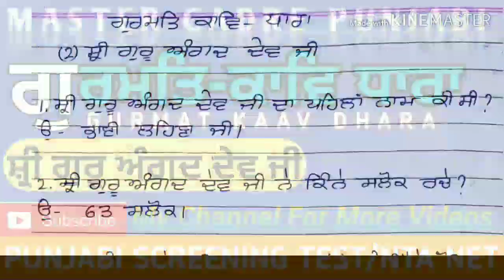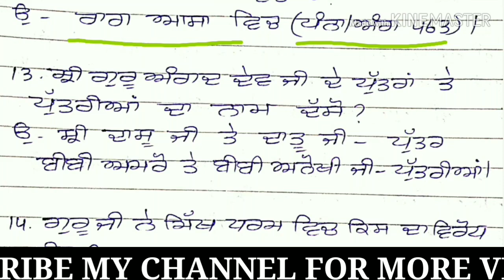Guru Angad Dev Ji/Gurmat Kaav/Nanak Kaal/ਗੁਰਮਤਿ -ਕਾਵਿ/Questions related to gurmat Kaav/imp.que/dhara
@AMIT JINDAL
 ਗੁਰਮਤਿ ਕਾਵਿ ਧਾਰਾ ਦੀ ਇਸ ਸੀਰੀਜ਼ ਵਿਚ ਗੁਰਮਤਿ-ਕਾਵਿ ਧਾਰਾ ਦੇ ਬਾਰੇ ਸੰਖੇਪ ਪ੍ਰਸ਼ਨ-ਉੱਤਰ ਦੇ ਰੂਪ ਵਿੱਚ ਚਰਚਾ ਕੀਤੀ ਜਾਵੇਗੀ।

ਇਹ ਸੀਰੀਜ਼ ਪ੍ਰੀਖਿਆ ਦੀ ਦ੍ਰਿਸ਼ਟੀ ਤੋਂ ਬਹੁਤ ਹੀ ਮਹੱਤਵਪੂਰਨ ਹੈ।

ਭਾਗ 1 ਵਿਚ ਸ਼੍ਰੀ ਗੁਰੂ ਨਾਨਕ ਦੇਵ ਜੀ ਦੇ ਜੀਵਨ ਅਤੇ ਬਾਣੀ ਰਚਨਾ ਬਾਰੇ ਚਰਚਾ ਕੀਤੀ ਜਾਵੇਗੀ।

ਭਾਗ 2 ਵਿਚ ਸ਼੍ਰੀ ਗੁਰੂ ਅੰਗਦ ਦੇਵ ਜੀ ਦੇ ਜੀਵਨ ਅਤੇ ਬਾਣੀ ਰਚਨਾ ਬਾਰੇ ਚਰਚਾ ਕੀਤੀ ਜਾਵੇਗੀ।

ਭਾਗ 3 ਵਿਚ ਸ਼੍ਰੀ ਗੁਰੂ ਅਮਰਦਾਸ ਜੀ ਦੇ ਜੀਵਨ ਅਤੇ ਬਾਣੀ ਰਚਨਾ ਬਾਰੇ ਚਰਚਾ ਕੀਤੀ ਜਾਵੇਗੀ।

ਭਾਗ 4 ਵਿਚ ਸ਼੍ਰੀ ਗੁਰੂ ਰਾਮਦਾਸ ਜੀ ਦੇ ਜੀਵਨ ਅਤੇ ਬਾਣੀ ਰਚਨਾ ਬਾਰੇ ਚਰਚਾ ਕੀਤੀ ਜਾਵੇਗੀ।

ਭਾਗ 5 ਵਿਚ ਸ਼੍ਰੀ ਗੁਰੂ ਅਰਜਨ ਦੇਵ ਜੀ ਦੇ ਜੀਵਨ ਅਤੇ ਬਾਣੀ ਰਚਨਾ ਬਾਰੇ ਚਰਚਾ ਕੀਤੀ ਜਾਵੇਗੀ।

ਭਾਗ 6 ਵਿਚ ਸ਼੍ਰੀ ਗੁਰੂ ਤੇਗ ਬਹਾਦਰ ਜੀ ਦੇ ਜੀਵਨ ਅਤੇ ਬਾਣੀ ਰਚਨਾ ਬਾਰੇ ਚਰਚਾ ਕੀਤੀ ਜਾਵੇਗੀ।

ਭਾਗ 7 ਵਿਚ ਸ਼੍ਰੀ ਗੁਰੂ ਗੋਬਿੰਦ ਸਿੰਘ ਜੀ ਦੇ ਜੀਵਨ ਅਤੇ ਬਾਣੀ ਰਚਨਾ ਬਾਰੇ ਚਰਚਾ ਕੀਤੀ ਜਾਵੇਗੀ।

ਭਾਗ 8 ਵਿਚ ਭਾਈ ਗੁਰਦਾਸ ਜੀ ਦੇ ਜੀਵਨ ਅਤੇ ਬਾਣੀ ਰਚਨਾ ਬਾਰੇ ਚਰਚਾ ਕੀਤੀ ਜਾਵੇਗੀ।

ਮਾਸਟਰ ਕਾਡਰ ਪੰਜਾਬੀ

ਯੂ.ਜੀ.ਸੀ ਨੈੱਟ

ਪੰਜਾਬ ਸਟੇਟ ਟੀਚਰ ਐਲੀਜੀਬਿਲਟੀ ਟੈਸਟ

ਹਰਿਆਣਾ ਸਟੇਟ ਟੀਚਰ ਐਲੀਜੀਬਿਲਟੀ ਟੈਸਟ
            (TGT AND PGT)
ਰਾਜਸਥਾਨ ਪਬਲਿਕ ਸਰਵਿਸ ਕਮਿਸ਼ਨ
GRADE-1 ਐਂਡ GRADE-2

ਵੀਡਿਓ ਨੂੰ ਪਸੰਦ ਕਰੋ ਅਤੇ ਅੱਗੇ SHARE ਕਰੋ

🙏Thanks to all for you motivation and support.🙏